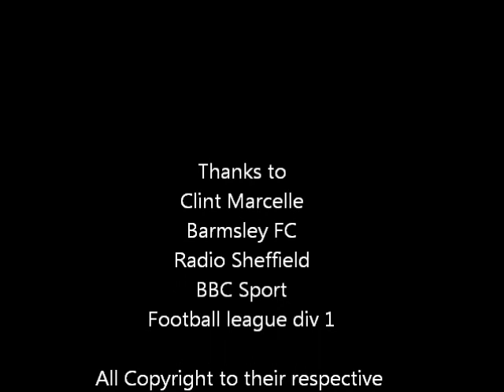Barnsley FC to the Premier League Barnsley v Bradford April 1997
My first attempt at a video. Using the local radio commentary, a nice collection of Clint's legendary goal as well as some near misses shortly afterwards.